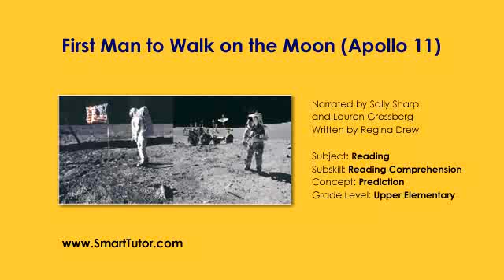First Man to Walk on the Moon (Apollo 11) | Grade 4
Reading Comprehension : This is an article about the first man to walk on the moon